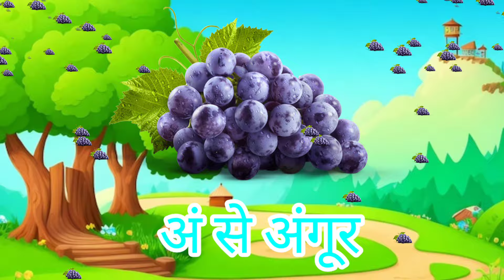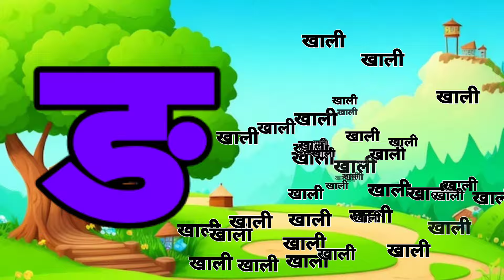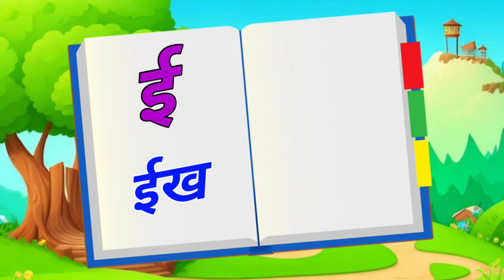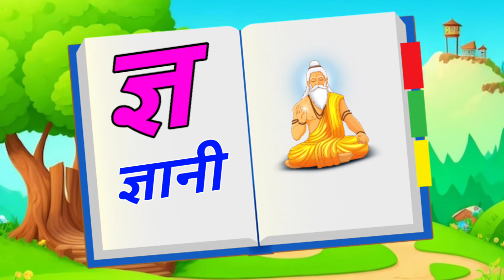123 Numbers, learn to count, One two three, 1 to 20, 1 to 100 counting, Hindi alphabet